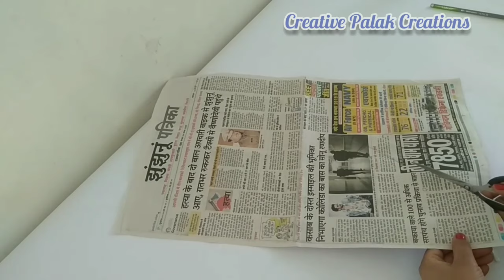DIY How to make strawberry fancy dress costume for school competition at home in easy steps.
How to make fancy dress/fancy dress costume making idea for school competition at home in step by step instructions for beginners.